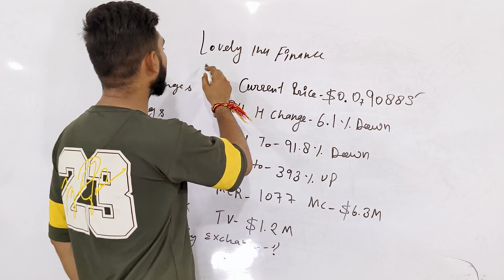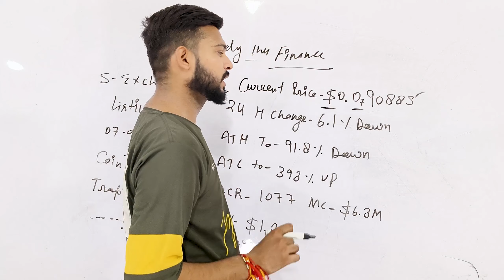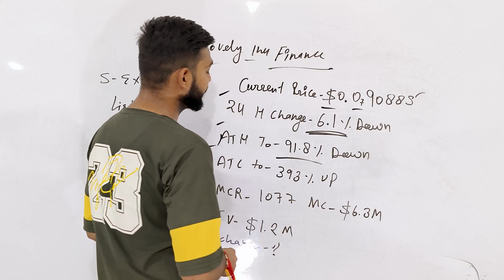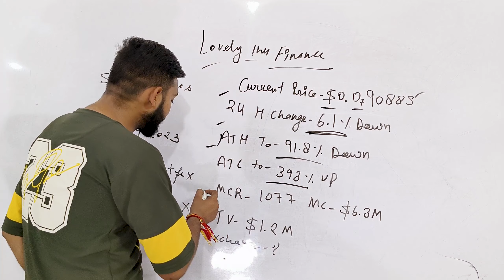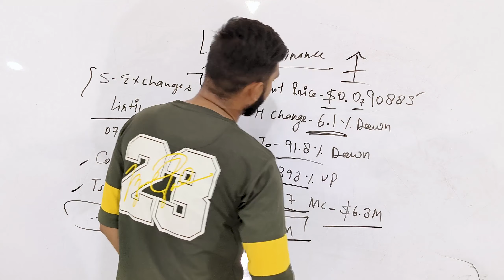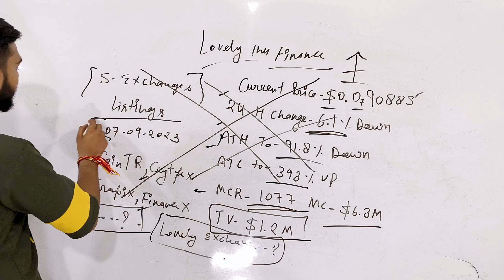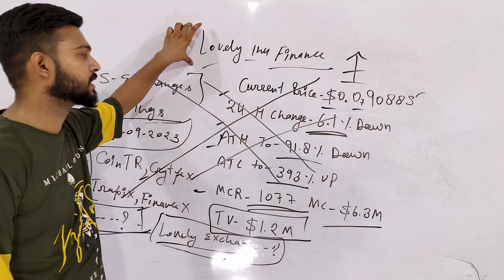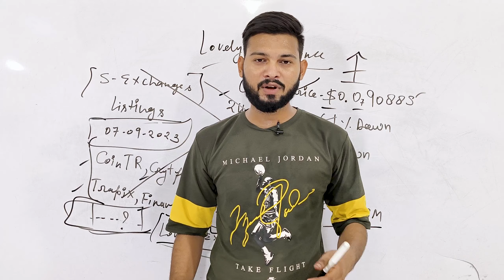Lovely Inu Finance - Failed 🥵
ComPho Crypto par aapka swagat hai, jaha aapko crypto currency market ke sabhi latest updates milenge. Hamare videos aapko market ke sabhi accurate, reliable aur up-to-date information provide karenge. Market analysis se lekar predictions tak, educational videos tak aur expert ke insights tak, hum aapko har cheez provide karenge jo aapko informed aur market se aage rakhne me madad karega.

lovely inu listing,
lovely inu latest,
lovely inu latest update,
lovely inu latest news today,
lovely inu live,